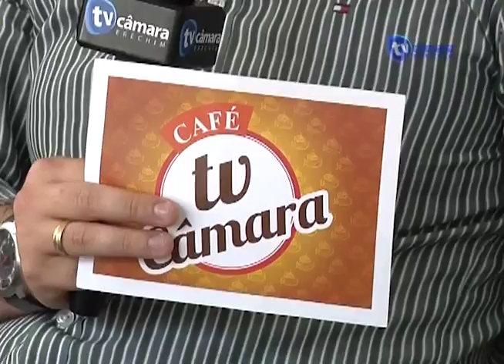Programa Café TV Câmara com o Capitão da Brigada Militar Maurício Paraboni Detoni